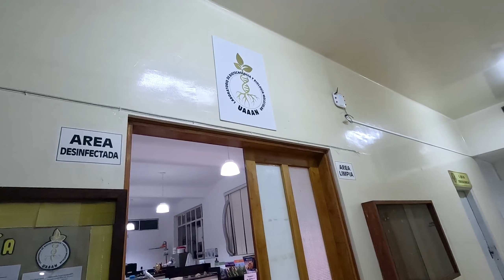Biotecnología Vegetal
Me invitaron a los festejos de los 100 años de la Universidad Autónoma Agraria Antonio Narro y aproveché para platicar con el Dr. Tafolla sobre biotecnología Vegetal